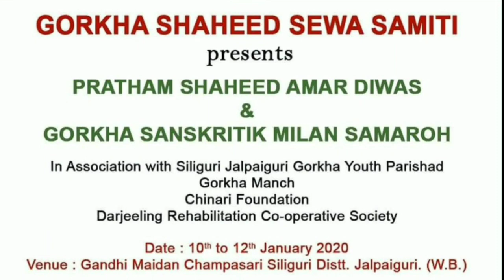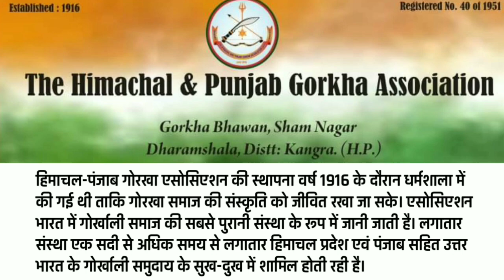उत्तराखंड : जब गोर्खाली संस्कृति के रंग से रंगी पहाड़ों की रानी "मसूरी" की वादियां, स्पेशल रिपोर्ट